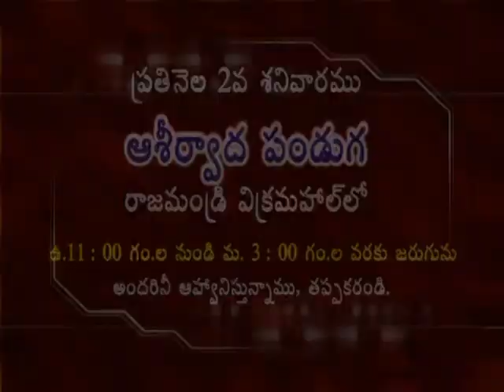Devuni paniki aatankamaa